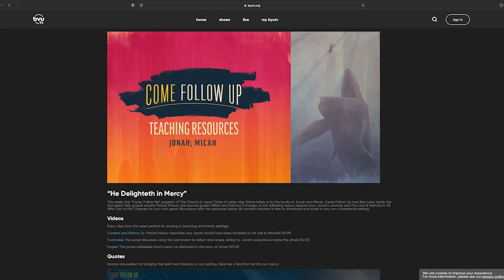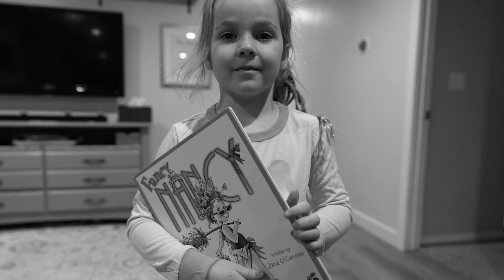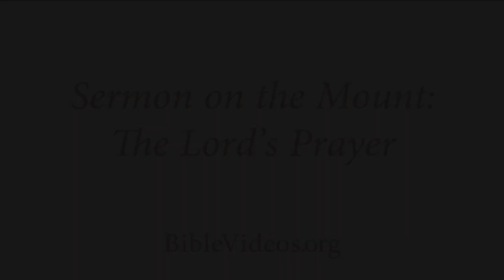February 2023 - Intermeeting video collection - Salt Lake Valley View Stake